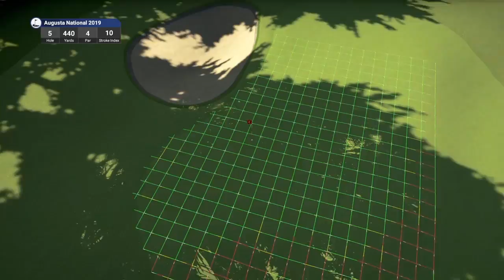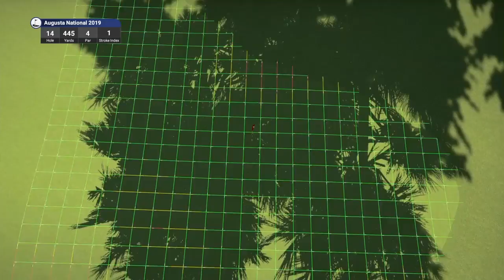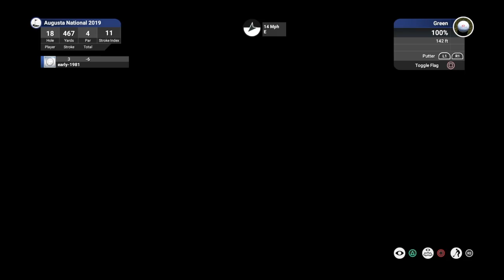TGC2019 - Augusta National 2019 (Must Play Course)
I play and review Augusta National 2019 on TGC2019